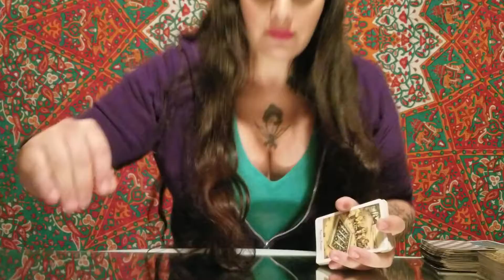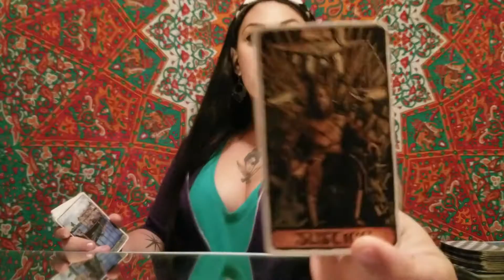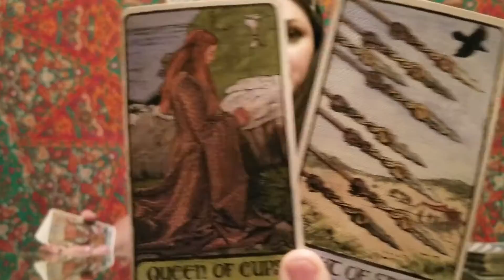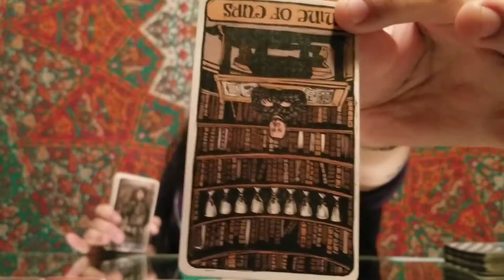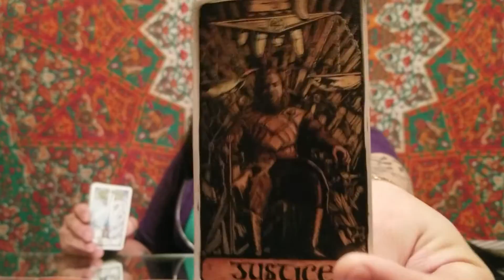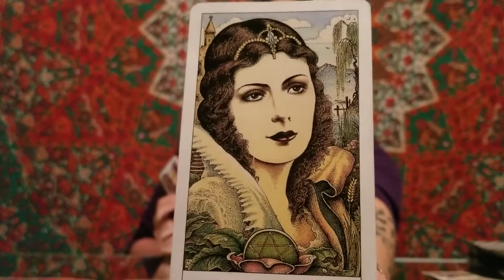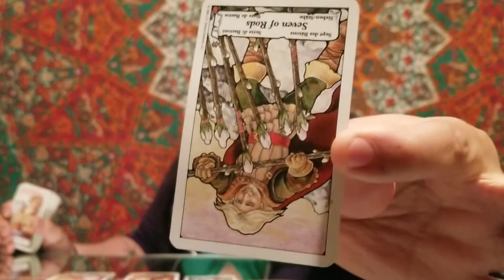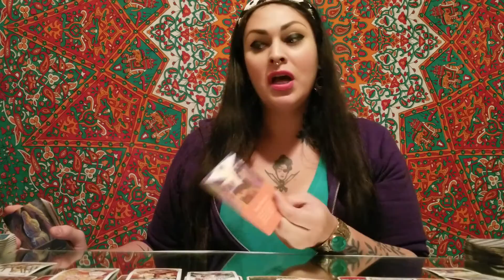Cancer - A Hard Pill To Swallow But The Lessons Are Invaluable